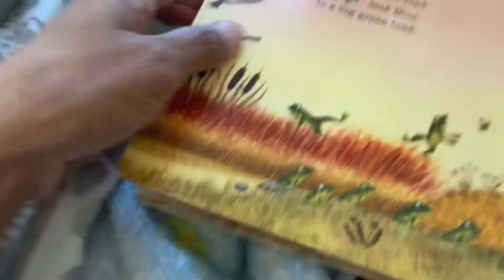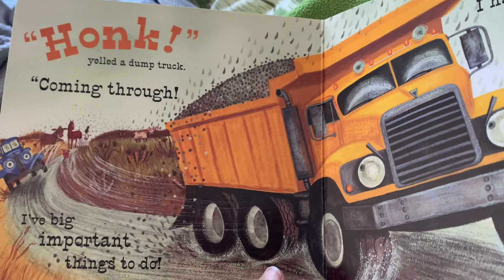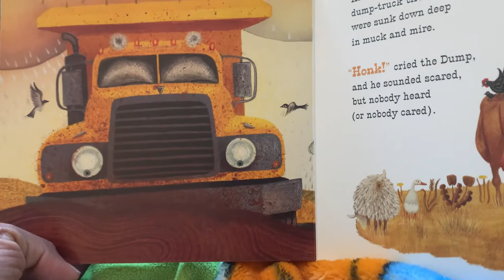Books: little blue truck